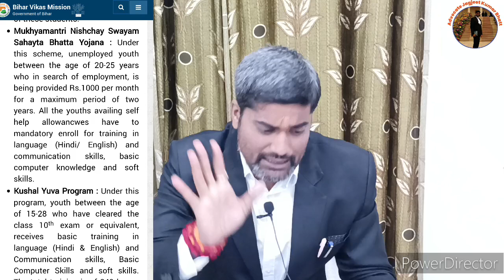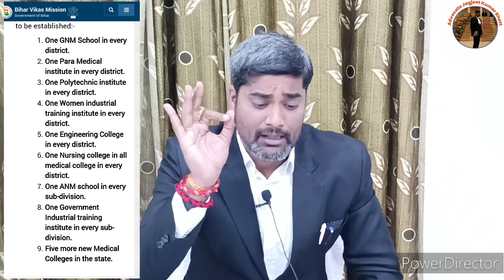CM नीतीश कुमार की "समाधान यात्रा" के दौरान बिहार में हर जगह बवाल क्यों वकील ने बताई पूरी कहानी !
Samadhan Yatra: Bihar Chief Minister Nitish Kumar said the aim of 'Samadhan Yatra' is to Understand the Grievances of the people and solve their problems.
The Chief Minister embarked on Samadhan Yatra from West Champaran District.